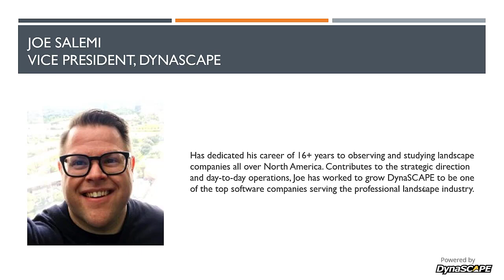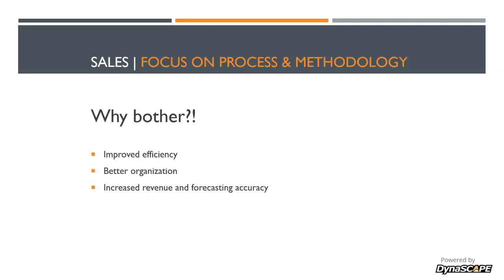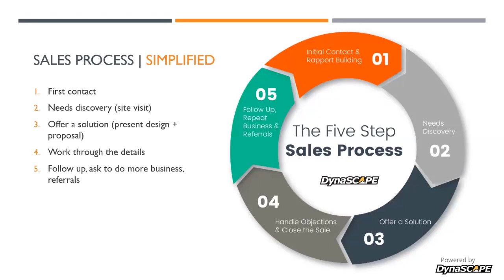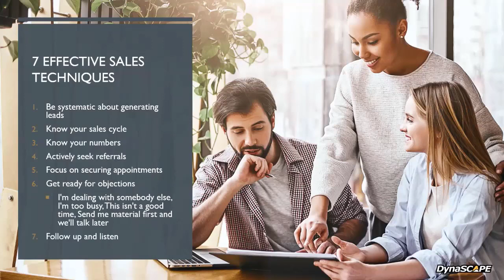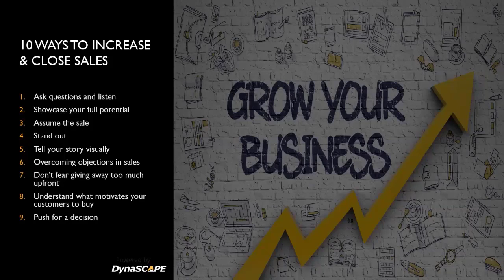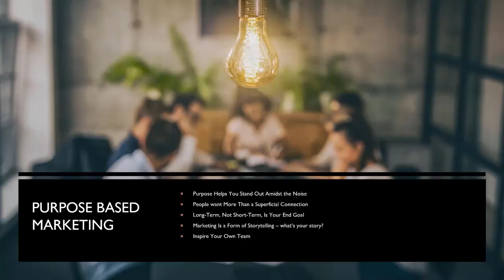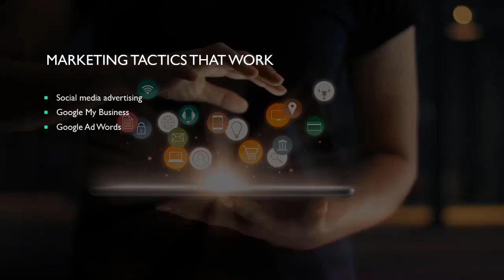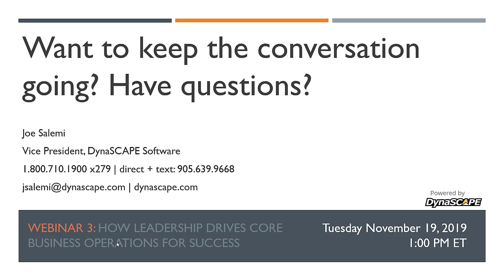Webinar 2 - Sales & Marketing Principles That Lead to Real Wins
8 Pillars of Successful Landscape Companies

In business there is no magic bullet for success, in fact, in every recipe for success some of the main ingredients are planning and hard work. In this 3-part webinar series, DynaSCAPE’s Vice President, Joe Salemi will offer his perspective and insight on how successful landscape businesses operate. Over his career he has observed hundreds of landscape business operations and has worked through significant challenges in the areas of people and culture, sales and marketing, customers, leadership and business operations. We’re going to dive deep into the eight pillars of success in landscape business operations

Webinar 1: People, Culture, and Customers Are Foundational To Any Landscape Business
- Tuesday November 5, 2019 at 1:00 PM ET

Webinar 2: Proven Sales & Marketing Principles That Lead to Real Wins
- Tuesday November 12, 2019 at 1:00 PM ET

Webinar 3: How Leadership Drives Core Business Operations for Success
- Tuesday November 19, 2019 at 1:00 PM ET

Notes: this FREE webinar series will be recorded and posted to the DynaSCAPE website